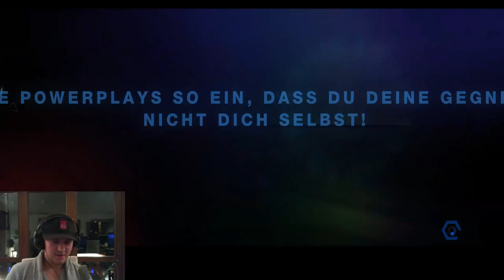WELTMEISTER - Let's Play - Split Second Velocity German #1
Überragende Fahrkünste liebe Freunde. Wer brauch schon die Formel 1.

Sorry für die ranz Qualität.